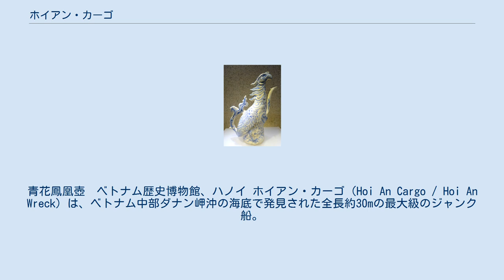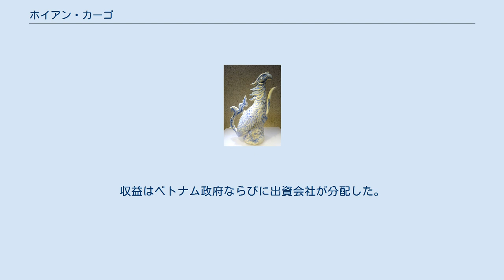ホイアン・カーゴ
青花鳳凰壺　ベトナム歴史博物館、ハノイ ホイアン・カーゴ（Hoi An Cargo / Hoi An Wreck）は、ベトナム中部ダナン岬沖の海底で発見された全長約30mの最大級のジャンク船。
近くの島の名にちなみCu Lao Cham shipwreckとも呼ばれる。
船材（チーク材）のC14年代は15世紀である。
1990年代から漁船が陶磁器などを網で引き揚げていたが、70mという水深のため、本格的な引き揚げ作業はできなかった。
 マレーシア華僑On Soo Hinが経営するSaga Horizon Limitedと、Mensun Boundが指導する英国オックスフォード大学the Marine Archaeology Research Divisionがベトナム政府、ベトナム国営のサルベージ会社､ベトナム国立歴史博物館などと､1997年から共同で引揚げ調査をした｡ 約25万点のベトナム産の青花･五彩･藍釉･褐釉･緑釉･青磁･白磁･焼締陶等のほか、タイ産や中国産の作品も若干ある。
主にハノイ周辺、紅河デルタの窯の製品だと推定されている。
また、陶磁の熱発光法（フレミング法）による測定と編年的検討から、黎朝時代・15世紀～16世紀初頭の製作年代とされている。
 重複した類品がない貴重なものなど引き上げ品の約10％はベトナムの博物館に入り、残余の90％はサンフランシスコのオークション会社Butterfieldsが売り立てを行った。
収益はベトナム政府ならびに出資会社が分配した。